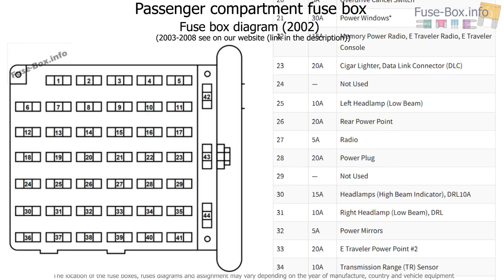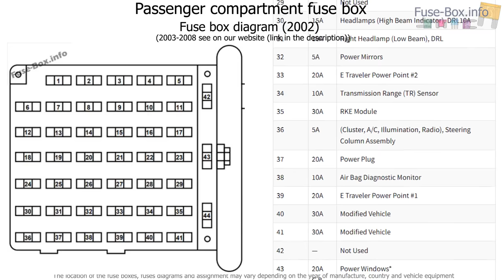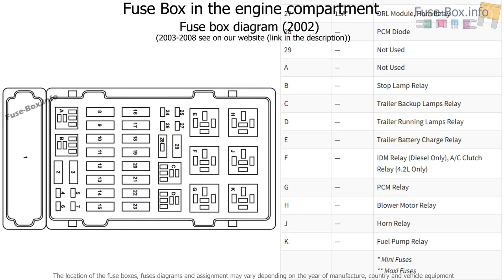Fuse box location and diagrams: Ford E-Series / Econoline (2002-2008)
Fuse box diagram (location and assignment of electrical fuses and relays) for Ford E-Series (Econoline / E-150, E-250, E-350, E-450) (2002, 2003, 2004, 2005, 2006, 2007, 2008).